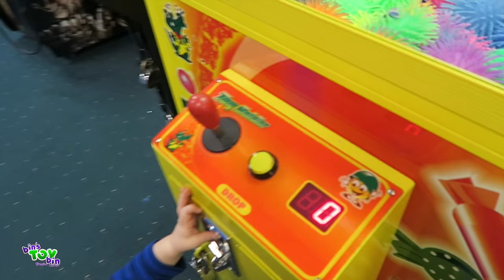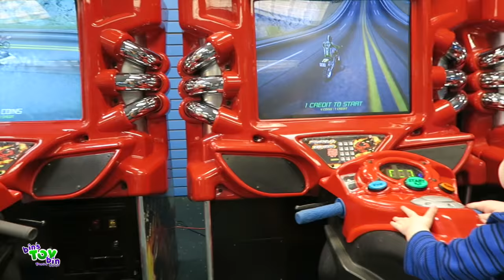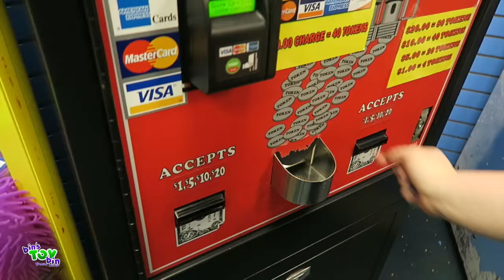Road Trip To New Hampshire: Get The Ball !!! 1.21.2016 | Bins Toy Bin Daily Vlogs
Get The Ball!! Jon, Teagan, and Bin head down to New Hampshire to visit with Dollastic Lastic and JentleStrength Jenny for a fun Toy Hunting at Target Trip and then some Chill Time at our Hotel! Teagan was showing Lastic and Jenny how to Get the Ball when it is thrown!

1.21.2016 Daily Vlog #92